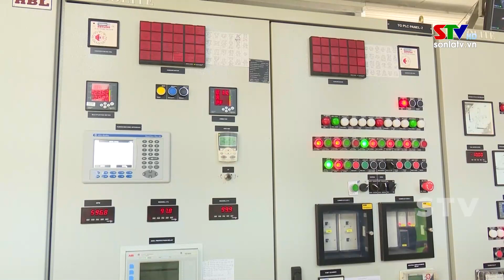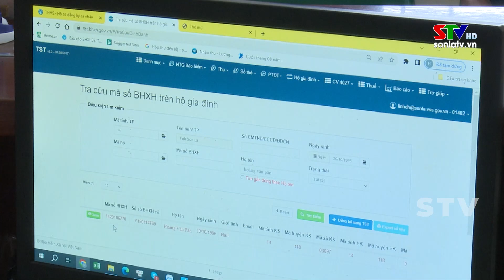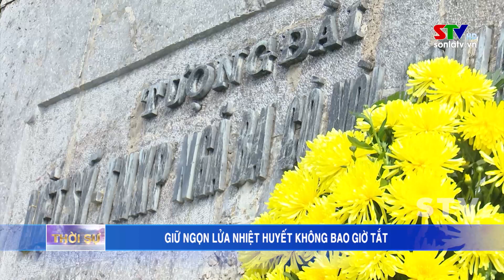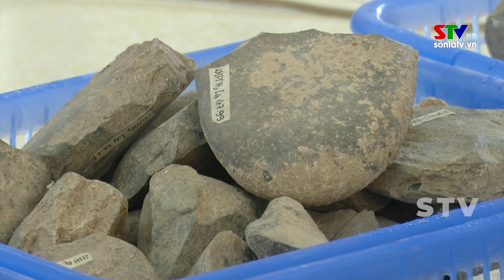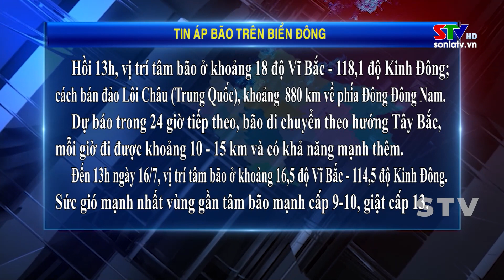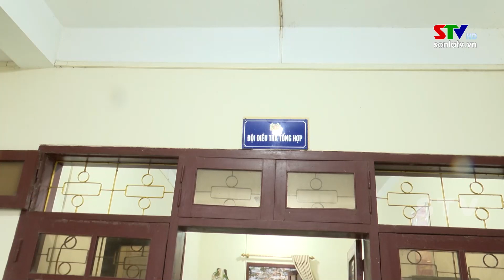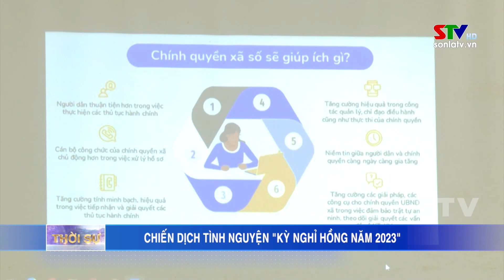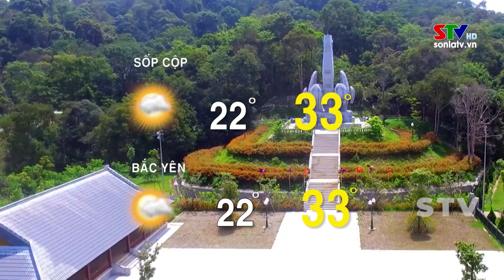Thời sự truyền hình tối ngày 15/7/2023